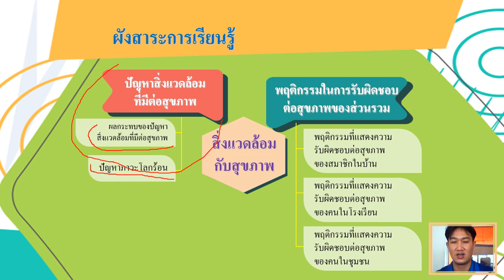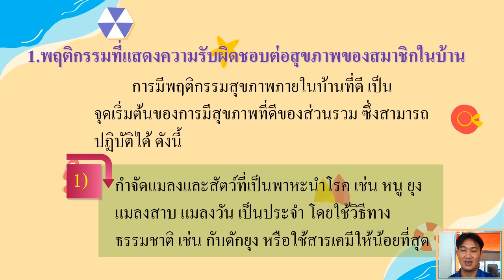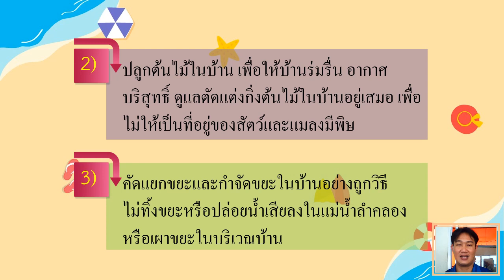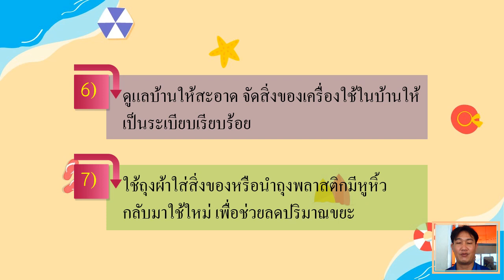19/11/2564 ป.6 วิชาสุขศึกษา เรื่องพฤติกรรมที่แสดงความรับผิดชอบต่อสมาชิกในบ้าน